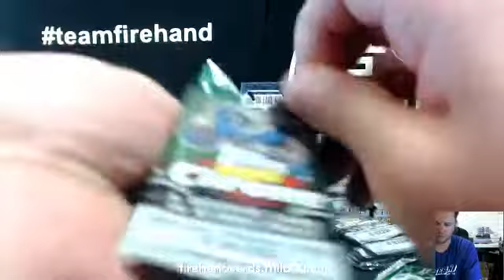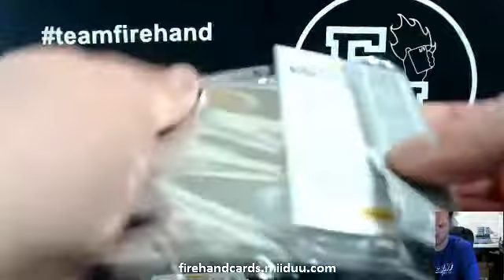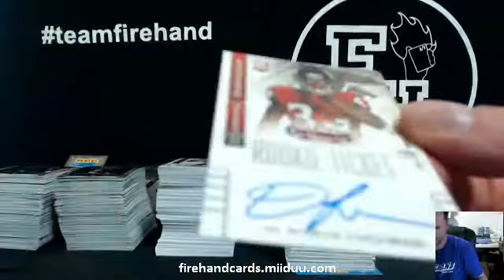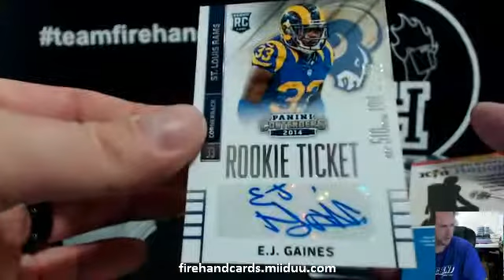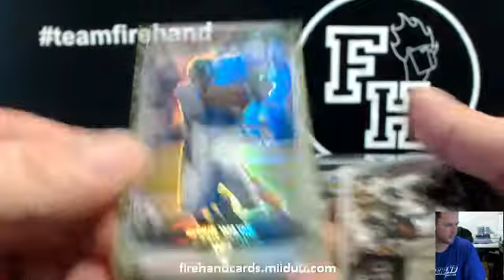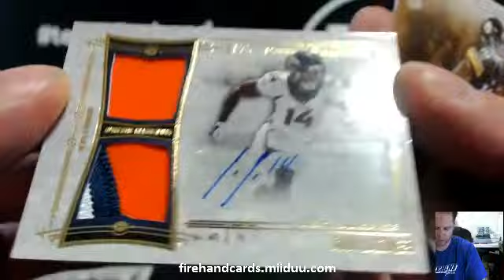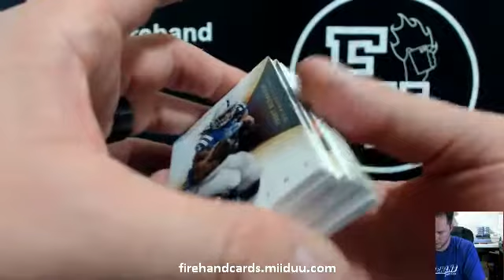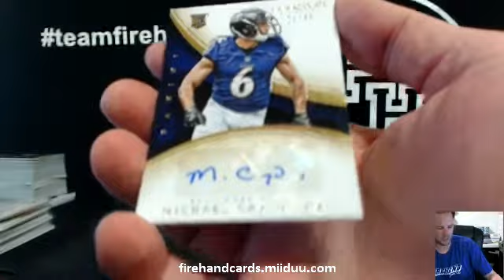Immaculate & Museum Football 7 Box Mixer Break #4 ~ 3/7/15